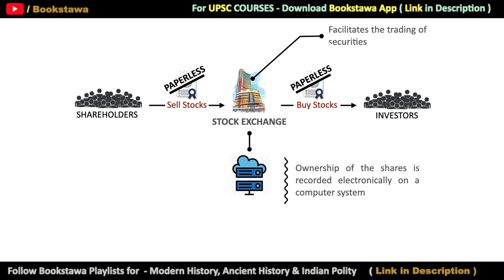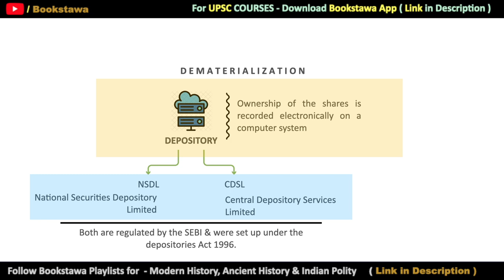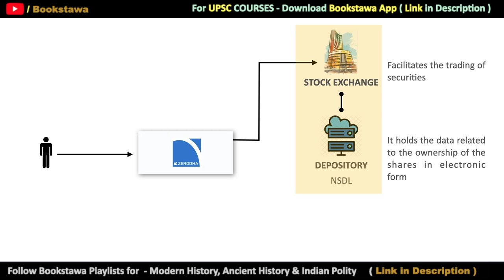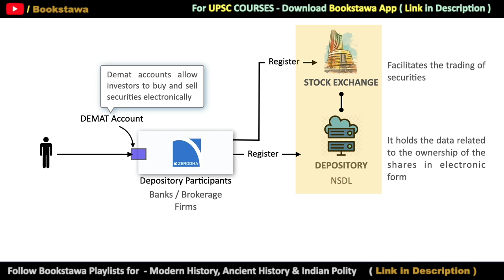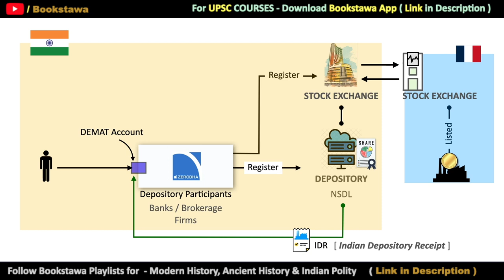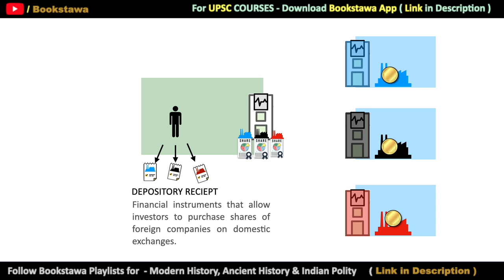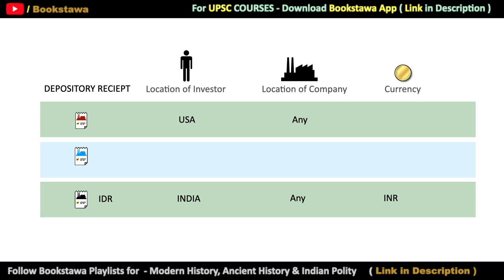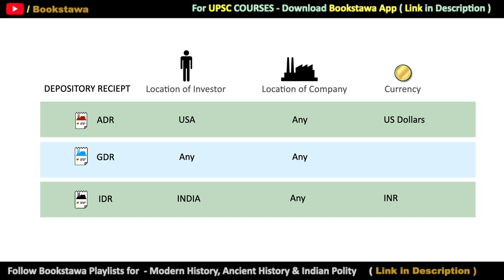INDIAN Depository CDSL, NSDL, IDR, GDR and ADR | Indian Economy for UPSC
This video covers all following topics related to  Depository and Depository Receipt - Indian Depository Receipt, American Depository Receipt, Global Depository Receipt

00:00 - Dematerialisation of Stocks
01:10 - Benefits of Dematerialisation
01:34 - Depository in India
02:02 - NSDL vs CDSL
03:07 - What is Zerodha ?
03:42 - What is DEMAT Account ?
04:07 - What is IDR ?
05:35 - IDR vs ADR vs GDR

Check the video to get an in-depth knowledge on this topic in an animated format.